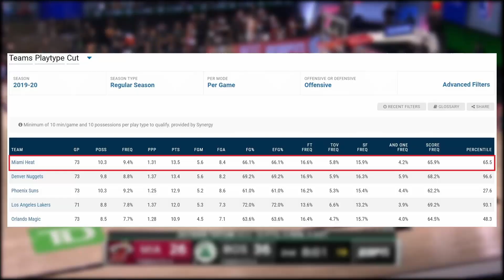熱火的「幽靈空切」Miami Heat's Ghost Cut | The Film Room | Huddle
熱火的「幽靈空切」

上一集我跟大家分享了熱火最愛用的進攻手段Handoff，這一集我想跟大家分享另一個熱火愛用的進攻手段：Ghost Cut -「幽靈空切」。
Last episode, I shared with everybody the Handoff sequence which Miami Heat loved to attack with. In this episode, I would like to share another offensive strategy that they loved to use - the Ghost Cut.

在東部決賽開始前，凱爾特人主帥Brad Stevens曾經說過，熱火可能是空切和投籃能力最接近勇士的東部球隊，是他見過最會空切的球隊。實際上，熱火是常規賽空切頻率最高的球隊，熱火利用空切來創造得分機會，或者為外線球員創造空間。
Before the start of the Eastern Conference Finals, Celtics head coach Brad Stevens mentioned that Miami Heat might be the team in the East which might be the most similar to Golden State Warriors in terms of their cutting and scoring. It might even be the best cutting team he has ever seen!

In reality, the Heat was the team which cut off-ball with the highest frequency in the regular season, using off-ball cuts to generate points or to create space for their perimeter shooters.

你知道為什麼稱之為「幽靈空切」呢？
Do you know why is it called the 'Ghost Cut'?

Let's jump into it!

Bringing everyday athletes together

While we can’t all be pro stars, we all love the game. What unites us is the spirit, competition, and joy that come with playing sports.  Beyond sports we all hunger for community.

This platform was created to improve the amateur sports experience in the region and around the world. Whether you are a player, coach, parent or organizer, Huddle gives you more before during and after the game.
be awesome.